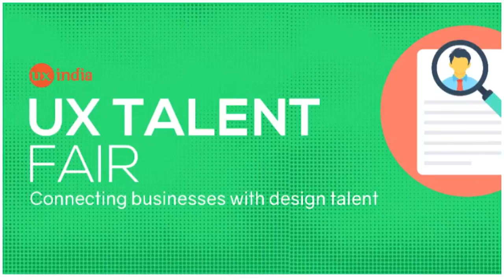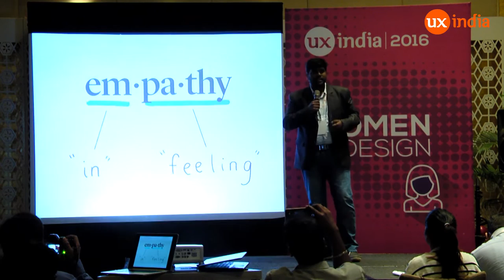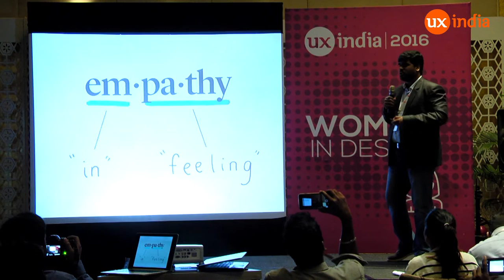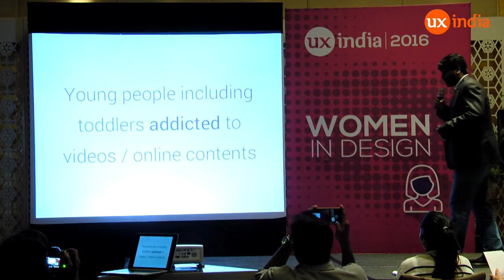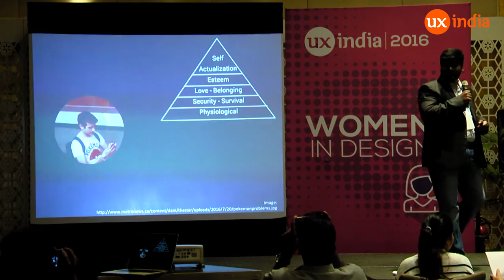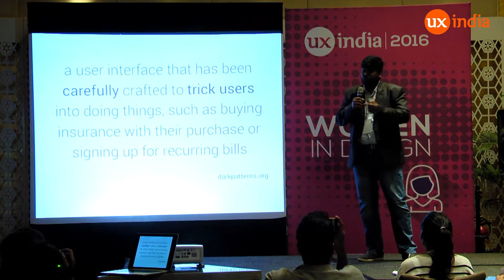Sirajuddin Mustafa at UXINDIA 2016: Design for Humans - Responsibly-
(Essentials Track)
“Designing for Humans - Responsibly” (TED Like Talk)
For every passionate & influential designer in the UX industry, the key challenge is to get the desired conversion rate. In search of the business success, we often tend to forget the purpose behind our design and how it impacts people in their lives day-in day-out.

In this talk, Siraj will take your through a journey of designing with the mindset of Humans and enlighten you about the impact you as a UX designer, can create by practicing human centered design.

The talk is designed to deliver an Impact by Good Design.